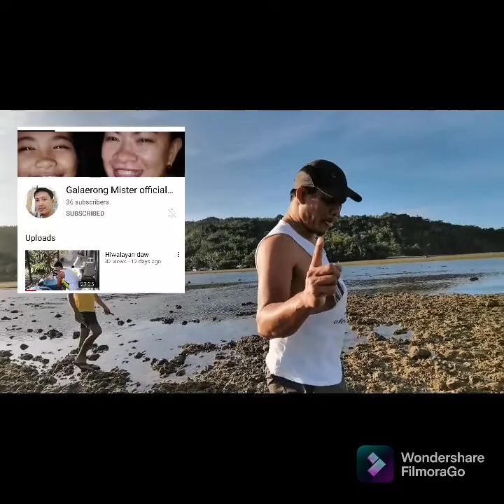part2 labangan ilin island manginas ng sea urchin at shell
Day 2 kate ang dagat